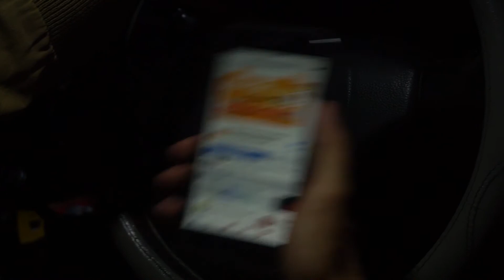No.1 Photographer in Sabah